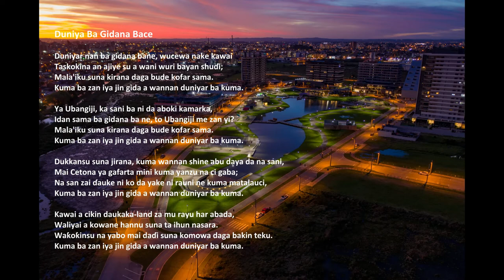"Duniya Ba Gida Na Bace" da lyrics (Hausa)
"Duniya Ba Gida Na Bace", ta Acapeldridge.

Ishaya 55:11:
“Haka nan maganata za ta zama wadda ke fitowa daga bakina: Ba za ta koma wurina a wofi ba, amma za ta cika abin da na ga dama, za ta kuma yi nasara a cikin abin da na aike shi."